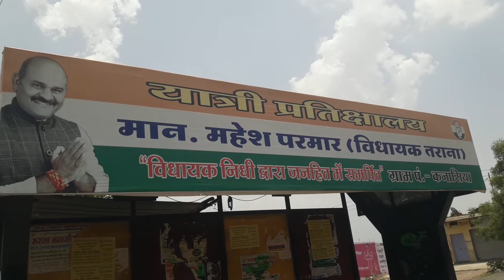उज्जैन तराना कनासीया वीडियो(2)